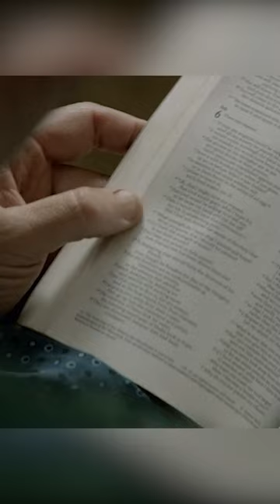A man doesn't go to the toilet for 12 days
Movie name: The Mule (2014)

Brief: After a trip to Thailand, a first-time drug mule finds himself in police custody, with his stomach crammed with narcotics. Now, he has to endure seven sphincter-clenching days to convince them of his innocence. Will nature take its course?
Directors：Tony Mahony，Angus Sampson
Writers：Leigh Whannell，Angus Sampson，Jaime Browne
Stars：Hugo Weaving，Angus Sampson，Leigh Whannell